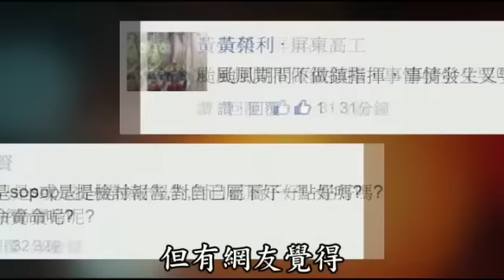北市供泥水 「水處長決定的」--蘋果日報20150815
【郭美瑜、蔡孟修/台北報導】台北市政府在蘇迪勒颱風後供應濁水惹議，到底是誰做的決定？昨台北市長柯文哲說，當時是北水處長陳錦祥決定繼續供水，現已擬定新SOP，原水濁度逾6千度就會減少進水；此案檢討報告將在下周公布。